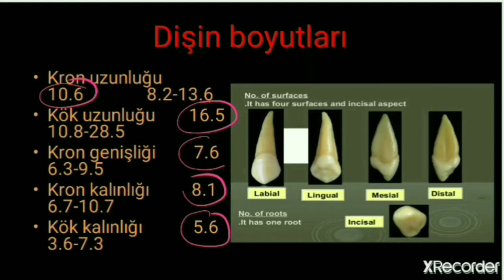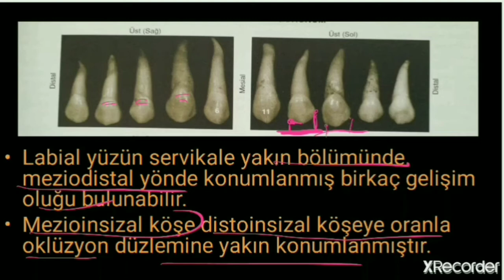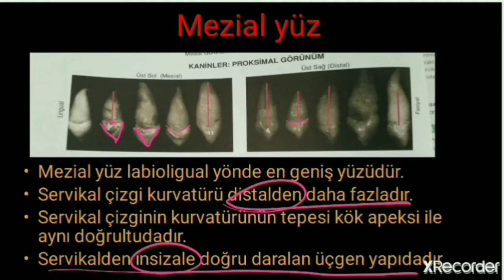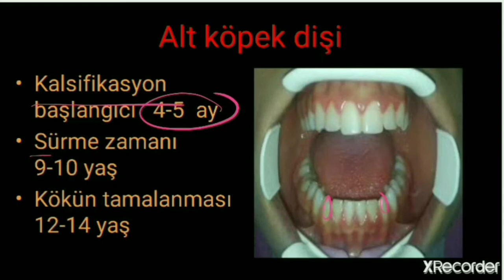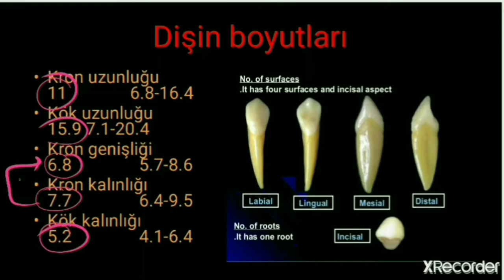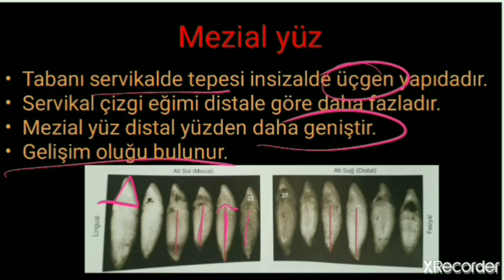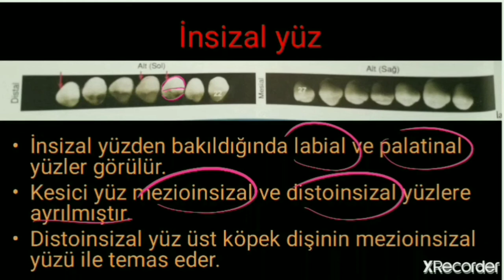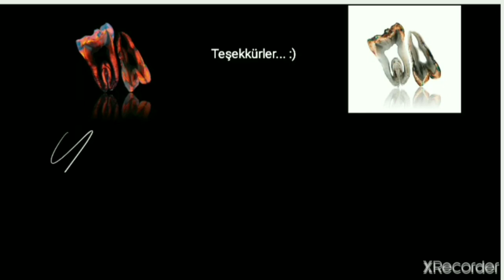DERS 10 (Maksiller ve mandibular kanin diş anatomisi)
Dişler hakkında genel bilgiler vermeye çalıştım.
Fakülteler arasında farklılık göstereceği için boyutlardan özel olarak bahsetmedim.
Dr.Woelfel'ın öncülünde 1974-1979 yıllarında Ohio devlet üniversitesi çekilmiş dişlerin ortalama ölçülerinden bahsettim. Umarım faydalı olabilmişimdir...:)